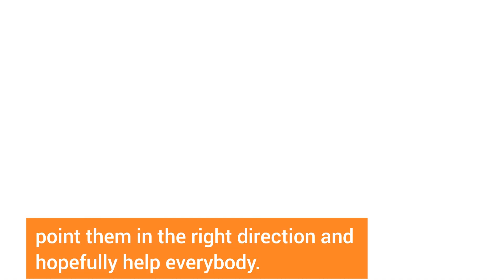Sutton's Warm Spaces: Life Centre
Gerry and Steve explain why they became Warm Spaces Volunteers.

People are welcome to spend as long as they need in our libraries during opening hours. At four libraries - Sutton Central, Phoenix Centre, Life Centre and Circle - Warm Spaces Volunteers will are there at specific times for a chat and to provide information about resources and organisations that can help with the cost of living.